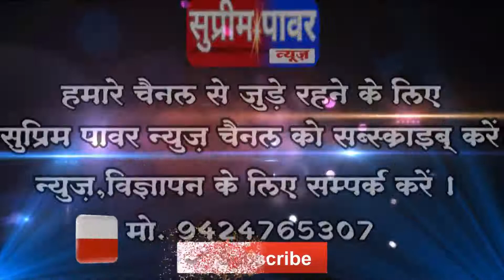लालबर्रा - रोको- टोको अभियान के तहत की जाएगी कार्रवाई- टी आई।